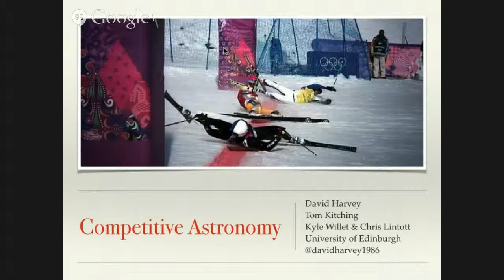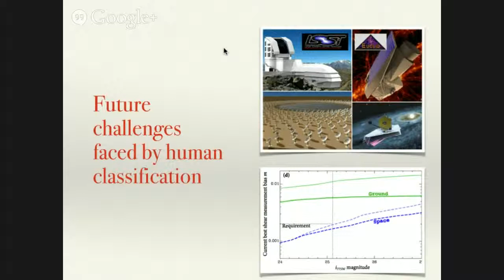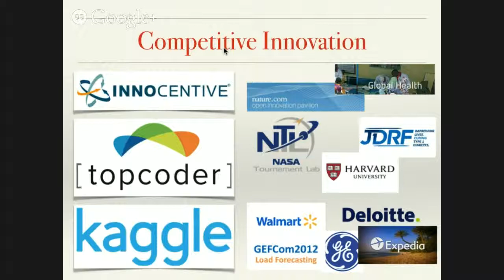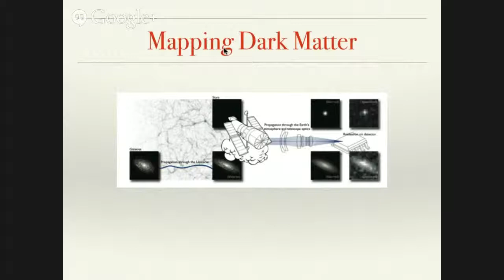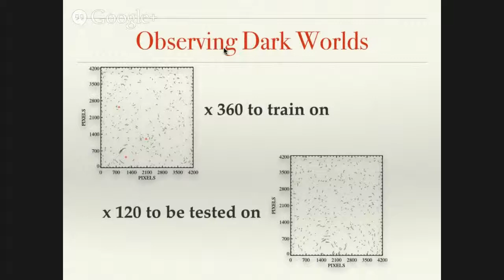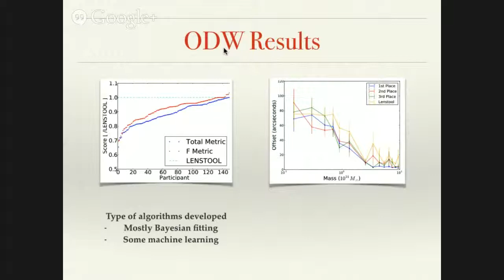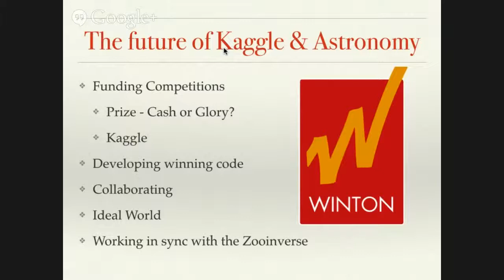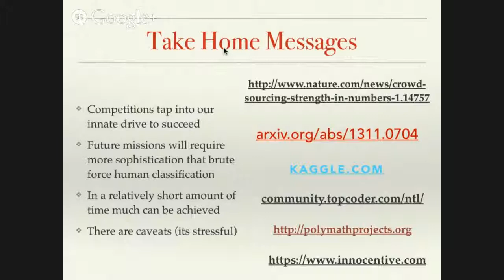Competitive Astronomy: Crowd Sourcing the Universe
Competitive Astronomy: Crowd Sourcing the Universe - talk by David Harvey
(University of Edinburgh) from the workshop on Citizen Science in Astronomy- March 3, 2014